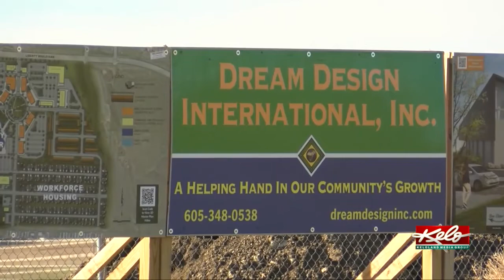South Dakota organizations team up to help refugees in Ukraine